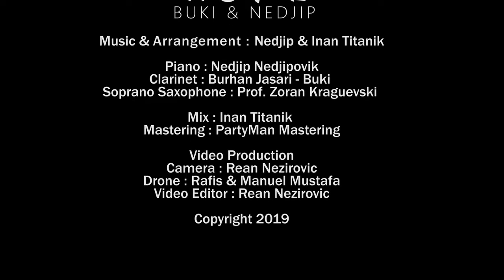Burhan Jasari & Nedjip Nedjipovik & Zoran Kraguevski - HOPE 2020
Studio: Nedjip & Inan
Arr: Nedjip Nedjipovik
Mix:Inan Nedjipovik (Titanik)
Master: PartyMan Mastering PartyMan
Piano: Nedjip Nedjipovik
Klarinet: Burhan Jasari
Sopran Sax: Prof. Zoran Kraguevski
Bass: Nedjip Nedjipovik
Drums: Inan Nedjipovik (Titanik)
Camera & Editing Video: Rean Nezirovic
Dron: Manuel Mustafa & Rafis